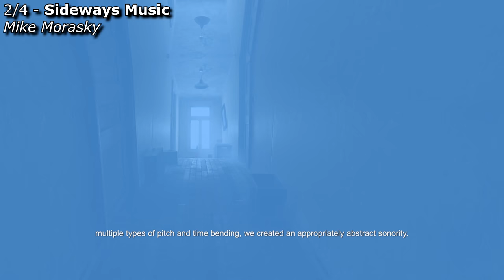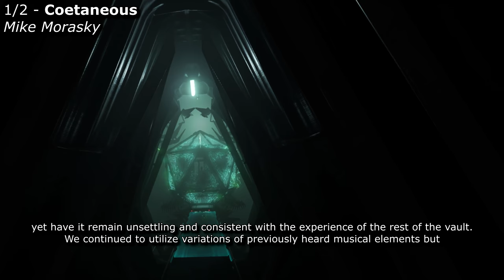HLA Developer Commentary - Chapter 11 - Point Extraction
Warning: spoilers. All of the director's commentary for Half-Life Alyx in the eleventh and final chapter of the game.
0:00 - Broken Vault Music - Mike Morasky
1:19 - Sideways Music - Mike Morasky
3:30 - Surreal Vault - Dario Casali
4:24 - Vortigaunt Lightning - Dario Casali
Part 2
5:30 - Coetaneous - Mike Morasky
7:24 - G-Man Room - Robin Walker